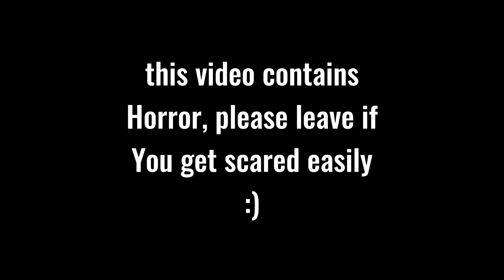Alternate | gacha | countrygacha | HORROR | countryhumans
Britain is dead lmao

Countries:
🇬🇧(alternate)